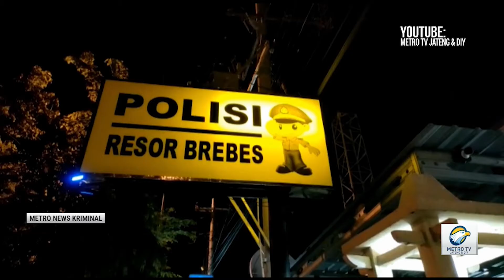Motif Upaya Pembegalan Anak Bupati